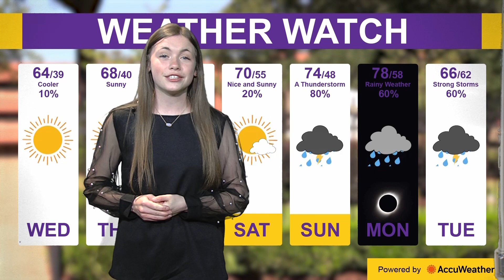Ouachita News Show 4-3-24